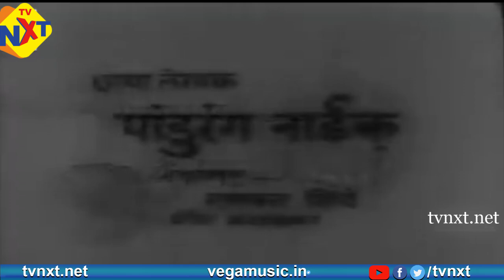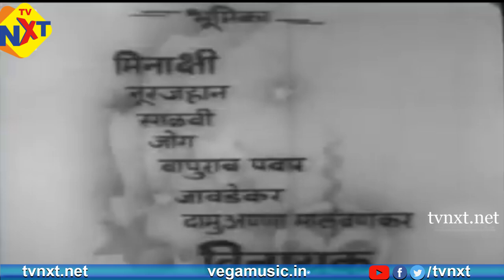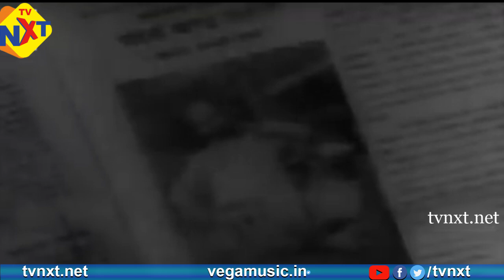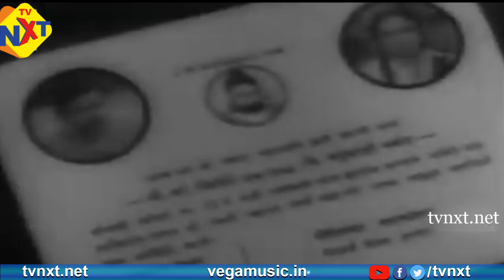Brahmachari (1938) | Full Hindi Movie | Master Vinayak | Meenakshi Shirodkar | Salvi | Tvnxt Hindi